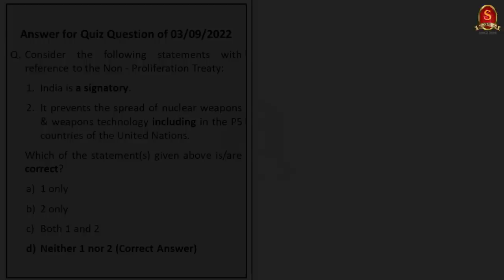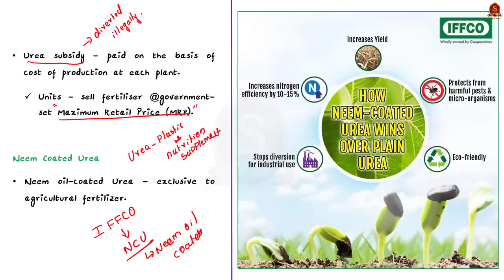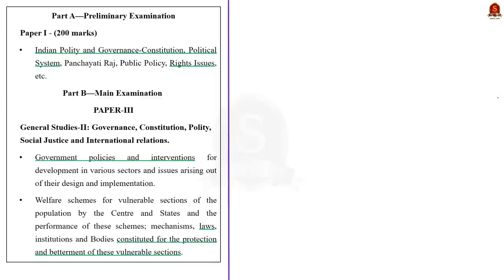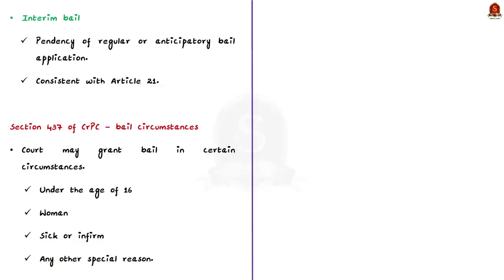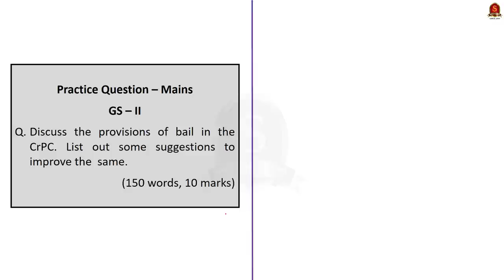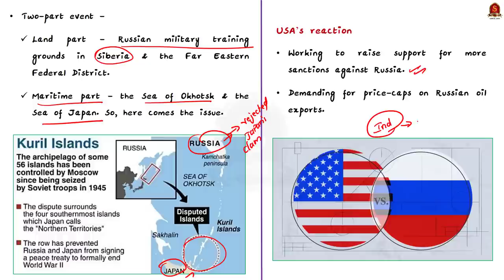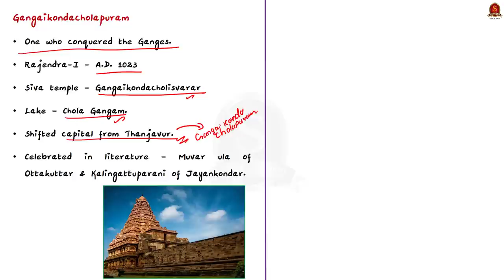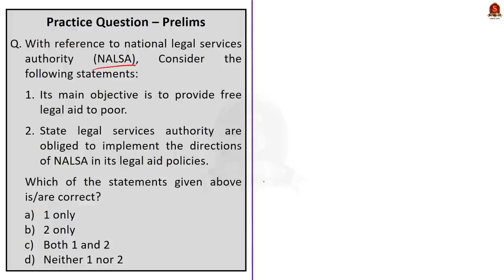The Hindu Daily News Analysis || 4th Sep 2022 ||UPSC Current Affairs|| Mains & Prelims '23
Time Stamping
►►Introduction - 00:00
►►List of Topics – 01:26
1. Nano urea fast-tracked for approval despite incomplete trials - 01:32
2. Bail for women (FAQ) - 07:46
3. Justice Chandrachud is new head of NALSA - 16:55
4. At Vostok-22, why is India not joining naval drill? (FAQ) - 19:16
5. Broken piece of figurine unearthed - 23:42
6. Prelims Practice Questions - 26:19
7. Mains Practice Questions - 28:41

Important topics such as upsc ureafertilizer bail cholaempire ias nalsa are vividly discussed in UPSC Civil Services Exam Perspective in this video, with a special Practice cum Revision session in the end.